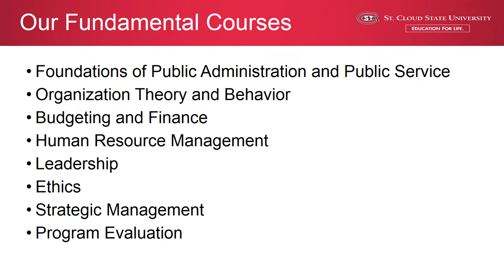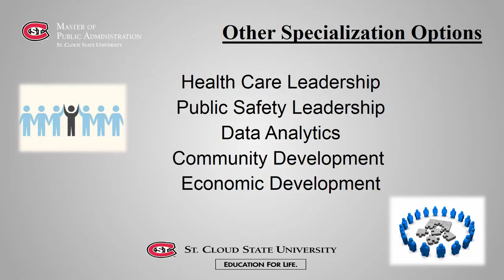St. Cloud State University Masters in Public Administration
Introduction to professors and the MPA program